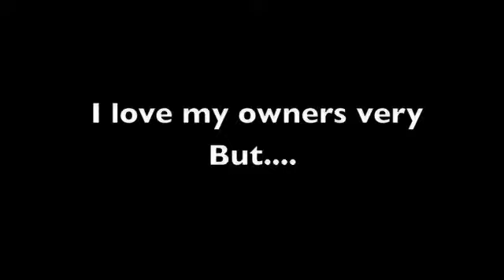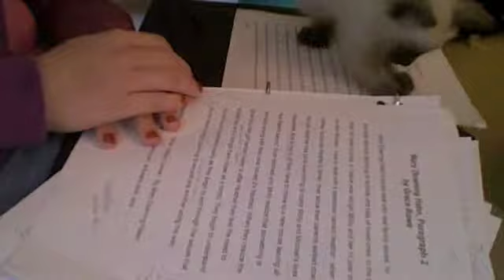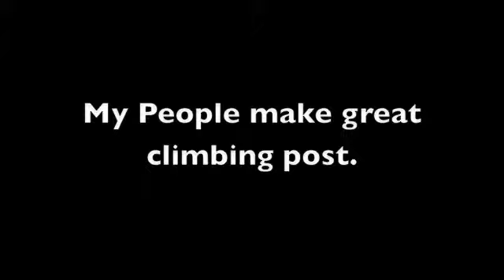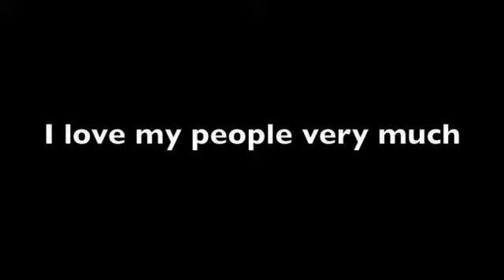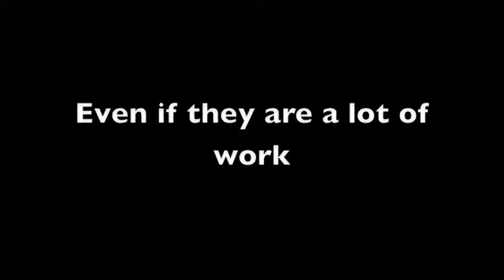Siamese says Thanks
I love you owners!!!